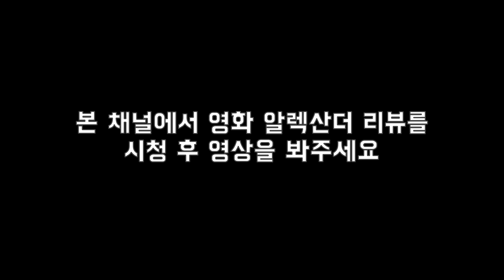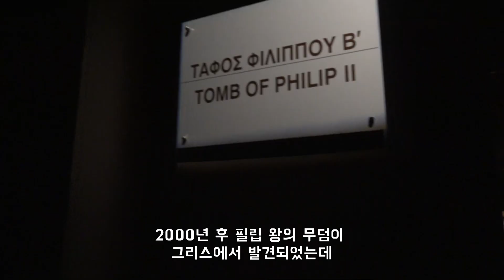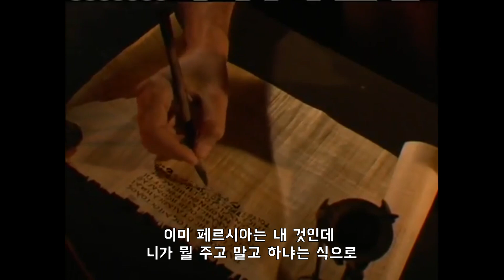영화 알렉산더에서 다루지 못했던 그의 미친 패기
히스토리 채널 알렉산더 대왕Alexander the Great을 재구성한 영상입니다.
다큐에는 없는 다른 정보와 개인적인 해석이 포함되었다는 점 알려드립니다.